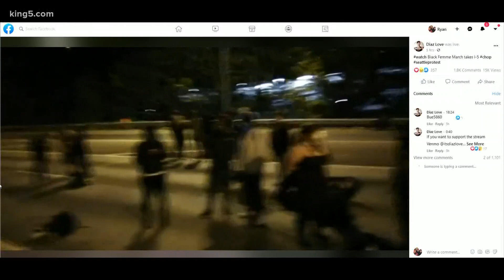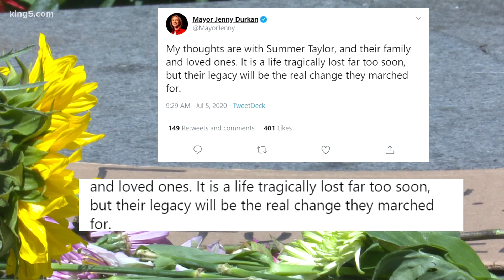Protester killed after being hit by a car on I-5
Summer Taylor was one of many protesters seen singing and dancing on I-5 in downtown Seattle when a car plowed through the crowed, past a blocked-off area. More